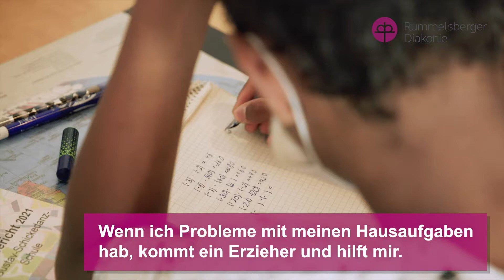Räume für Kinder in Fürth gesucht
Die Heilpädagogische Tagesstätte (HPT) des Kinderheims St. Michael sucht dringend neue Räume in Fürth. Bitte helfen Sie uns!